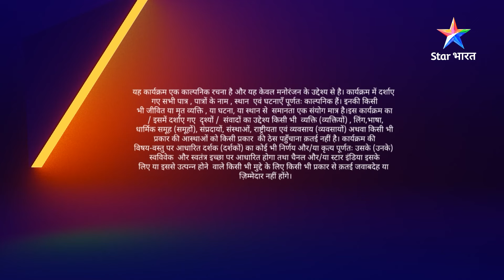Nimki Mukhiya | Kya Sweety-Abhimanyu ki shaadi ho payegi? | FULL EPISODE-353